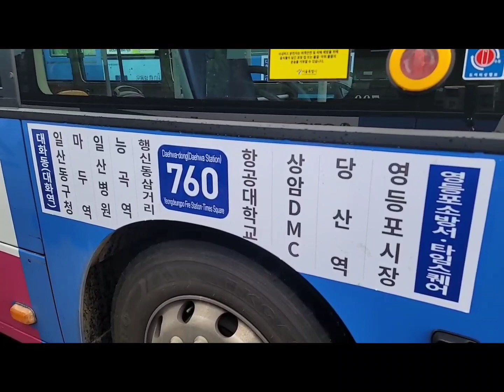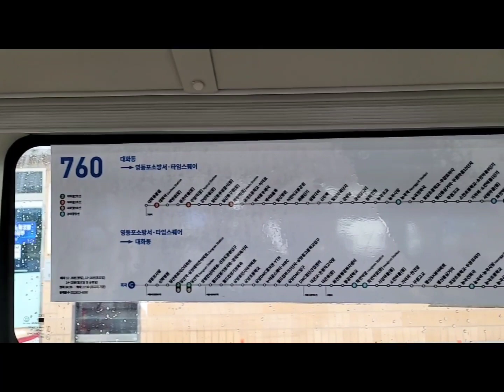☆상암동-영등포 노선개통☆ 서울 동해운수 간선버스 760번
녹화 - 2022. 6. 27 / 편집 - 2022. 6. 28

어제 6월 27일 첫차부로 노선이 대폭 변경된 760번 입니다. 월드컵대교 를 유일하게 건너가는 시내버스지만, 상암동에서 이번에 한 번더 영등포 가는 노선이 생겨서 자리매김 할 수 있기를 바라죠.^^

이제는 능곡, 행신, 상암동 중심으로 구간수요가 생길거라 전망하고. 일산 대화역, 주엽역 주민중에 상암동 출퇴근 하는 주민들은 시간여건 되면 상암동까지 타고가는 것도 나쁘지 않습니다. 9711번이 근무여건 개선으로 9700번 파행 대체재 자처하고 노선변경 부동의를 똥고집 피우는 고양시 때문에 짜증난데도 이 버스타면 희소가치 느낄겁니다.

다만 능곡ㆍ행신 무원마을에서 신촌갈려면 가다가 환승을  해야하지만.

자발적 후원

농협:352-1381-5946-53 예금주:김@남(심야 k.김@초)